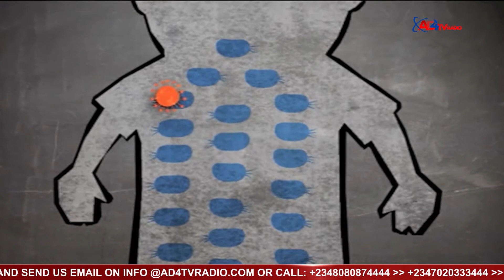THE ERA OF HEALTH CHALLENGES: CAUTION IS KEY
In this episode, our guest spoke about the 'RELEVANCE OF HIV EDUCATION TO THE PUBLIC' and also provided solutions to tackle the existing challenges.
Listen to the full episode for more details